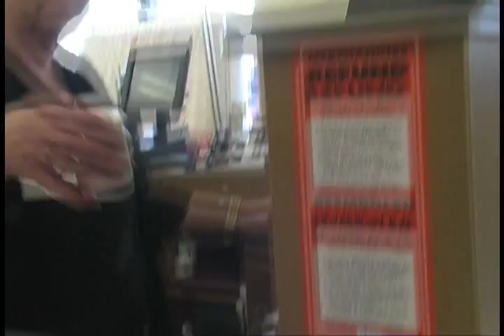Dandy Warhols Horse Pills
video for Horse Pills. Enjoy.